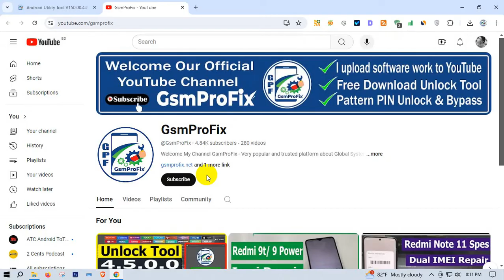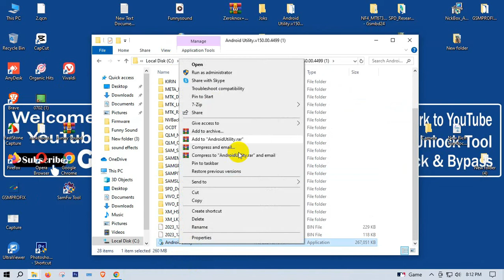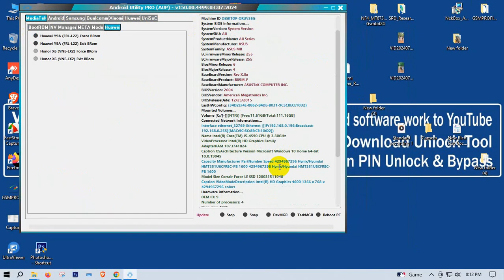Android Utility Tool V150 / Samsung/Xiaomi/Huawei/MediaTek/Unisoc ETC Download Tool / *#0*# Working